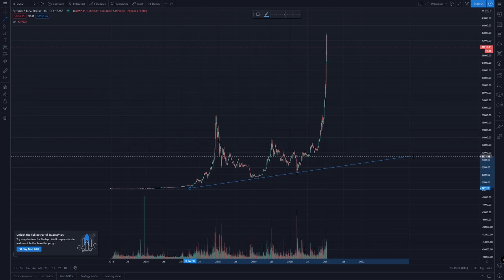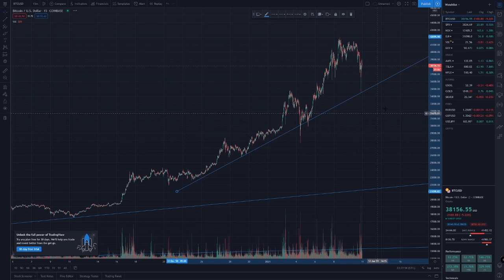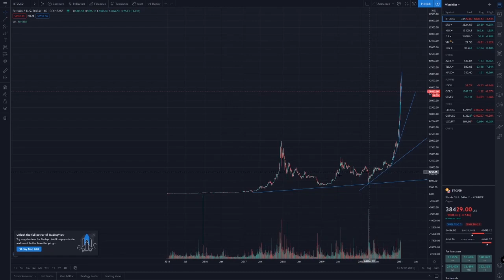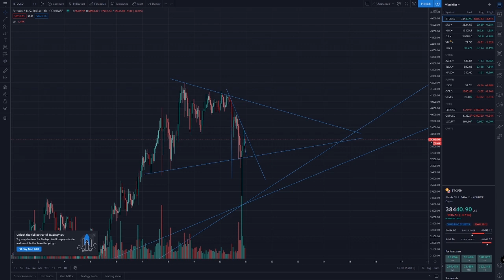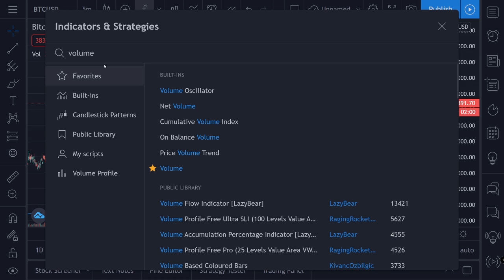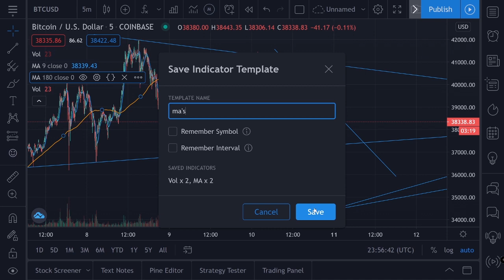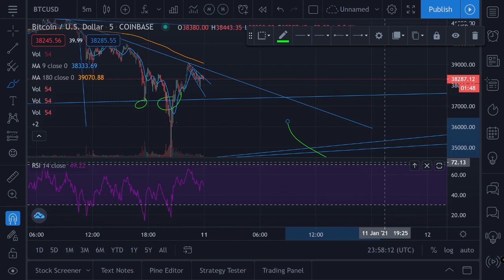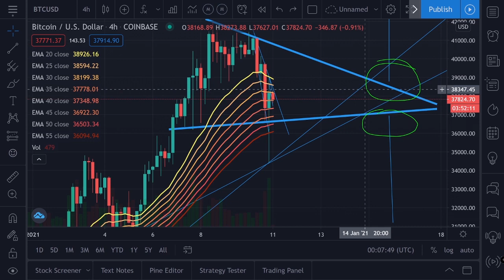My First Chart Action Video Bitcoin Technical Analysis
This was my first video its more funny than anything now that I watch it later.